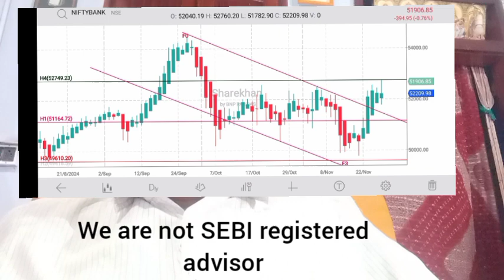28th Nov technical analysis of Nifty monthly expiry .